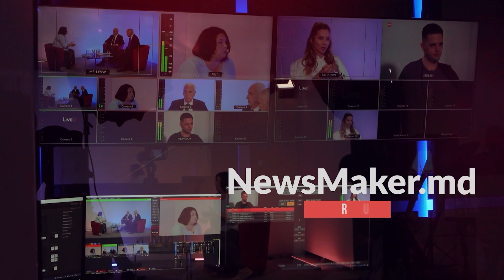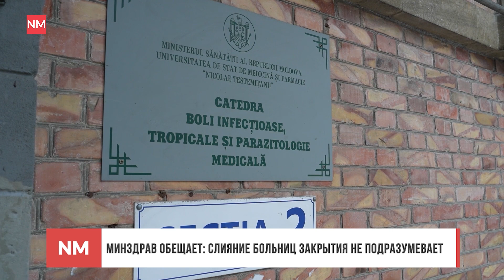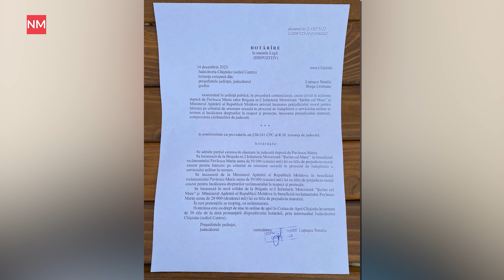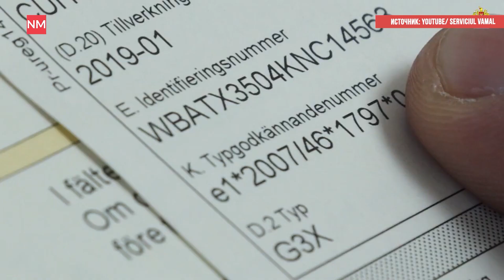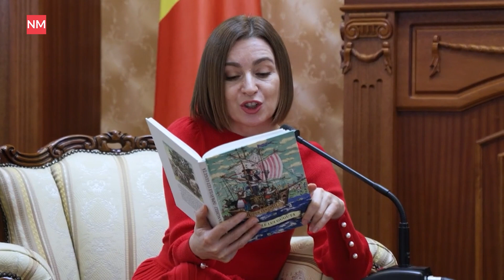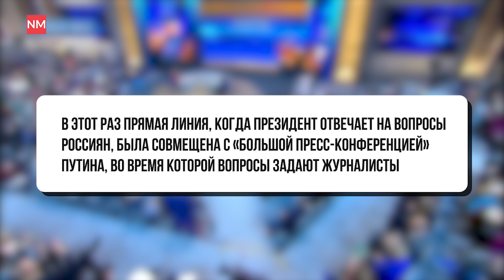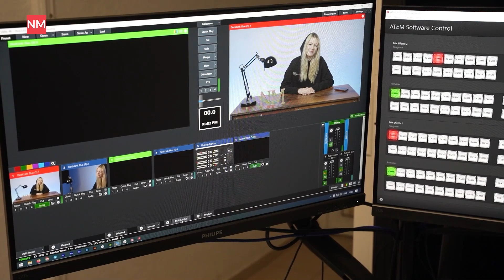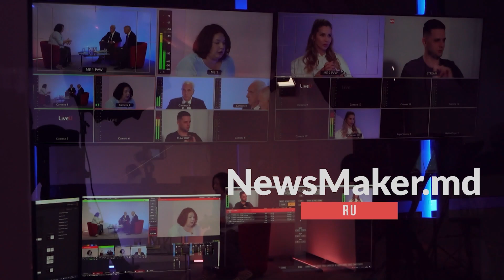Молдова начинает переговоры о вступлении в ЕС, «Прямая линия» Путина, победа солдата-гея в суде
Новости на NewsMaker снова в эфире. В этом выпуске:

— В Брюсселе проходит саммит лидеров Евросоюза, на котором должны принять решение о начале переговоров о вступлении Молдовы и Украины в ЕС
— Что Владимир Путин сказал о Молдове в своей первой “Прямой линии” после начала полномасштабного вторжения России в Украину
— Президент Молдовы Майя Санду открывает двери своей администрации для пришедших на елку
— Как изменятся пошлины на посылки в Молдову от физических лиц
— Бывший солдат Марин Павлеску, совершивший каминг-аут после буллинга в армии, выиграл в суде против министерства обороны

Видеоновости на NewsMaker выходят каждый день по будням. Пишите отзывы в комментариях и расскажите, о чем вы хотите больше узнавать именно от нас.